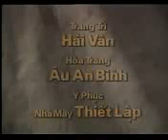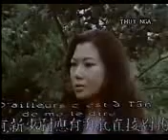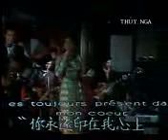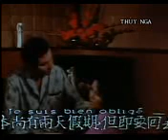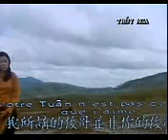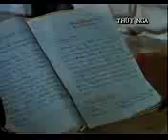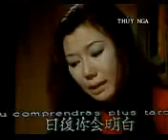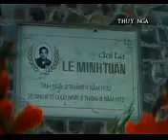Chiếc bóng bên đường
Phim Trước 1975, Chiếc bóng bên đường